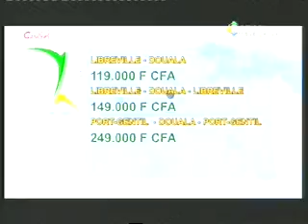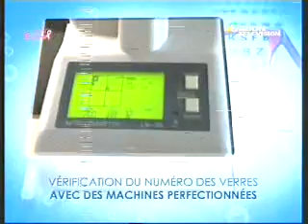MP2 Feb06 195157 0